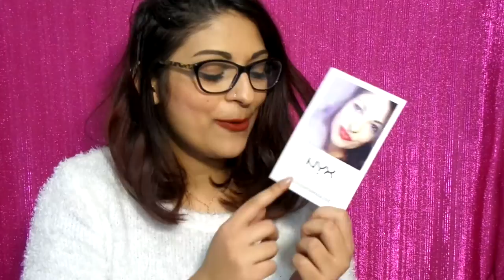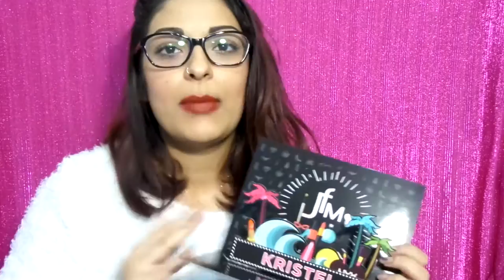UNBOXING - NYX INVASION BOX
Filming: Samsung Smart Camera
Editing: Final Cut Pro x
❤❤❤ Make Up Kristel ❤❤❤